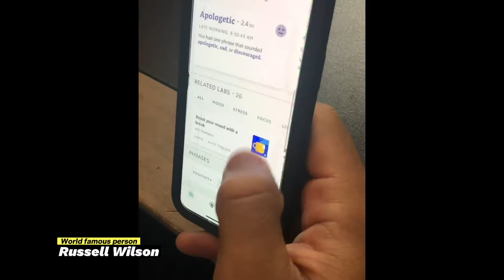The truth about Russell Wilson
Russell Carrington Wilson (born November 29, 1988) is an American football quarterback for the Denver Broncos of the National Football League (NFL). He previously played his first 10 seasons for the Seattle Seahawks. Wilson has been regarded as one of the greatest dual-threat quarterbacks of all time.